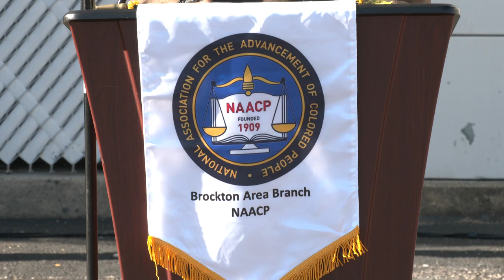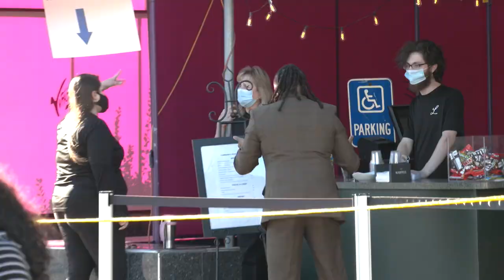NAACP Brockton Area Branch Your Voice, Your Vote 8-30-20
Lombardo's in Randolph, MA